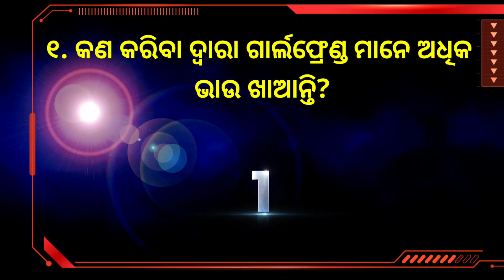Odia double meaning question ।। Odia physiology question ।। Daily life question in odia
Marriage life questions odia | Lifestyle questions odia | Interesting gk questions odia |Gk odia

Today life questions with answer and most brilliant questions with answer and interesting gk questions with answer and lifestyle questions with answer and top gk questions with answer and odia double meaning questions withanswer.

Your Queries

Odia Double meaning question l Interesting Funny IAS Questions Answer l Odia Dhaga dhamali lPart- 37
Most Brilliant Answer Of UPSC, IAS, IPS Interview Question | Interesting Funny IAS Question Answer
Interesting question and answer Odia general knowledge General knowledge odia Odia double meaning question and answer